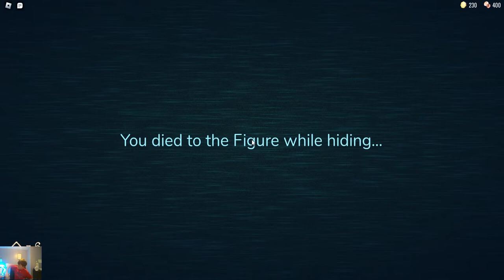Archer Plays doors and pees himself at door 50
My dad had to come lol